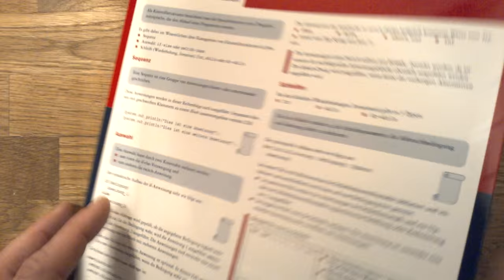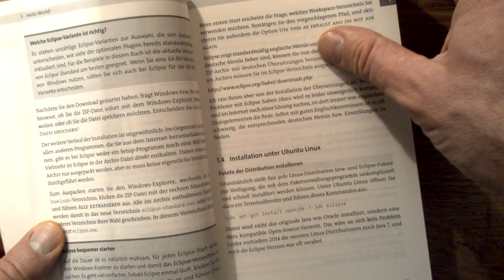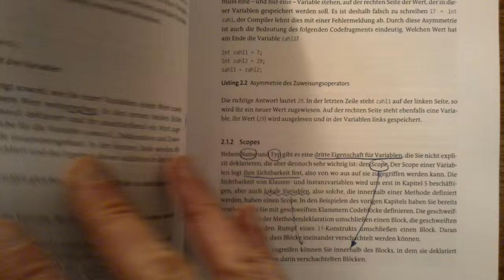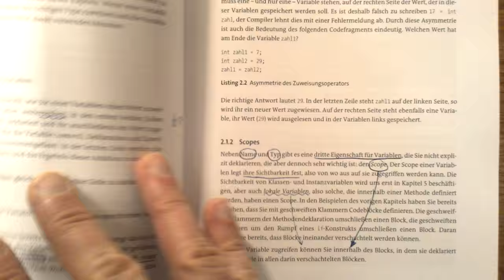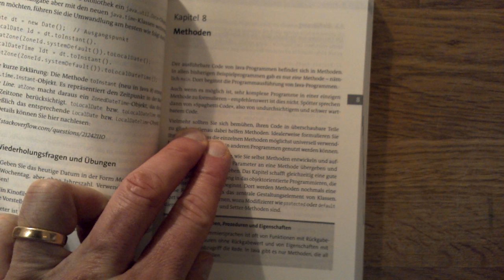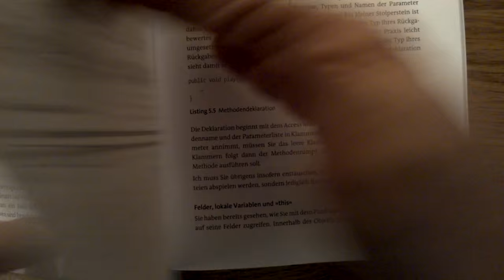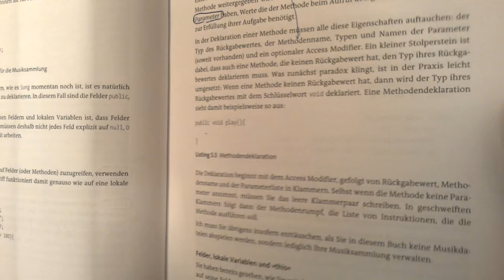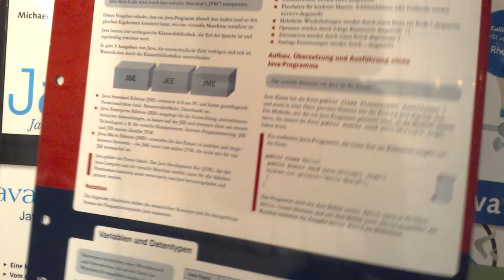Welches Java-Buch ist das beste zum Lernen?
Beachten Sie, dass es mittlerweile aktualisierte Auflagen der vorgestellten Bücher gibt. Sie werden die Bücher leicht im Internet finden.